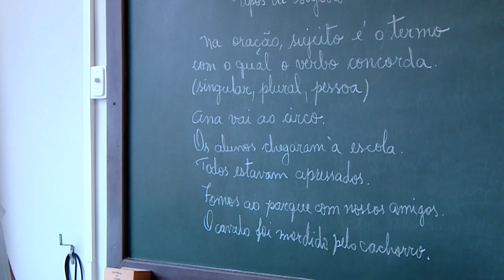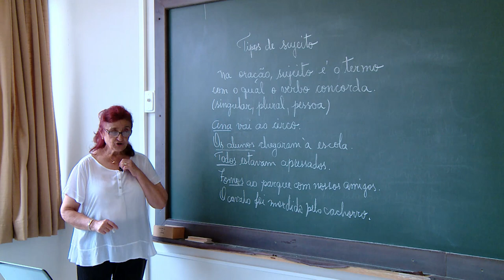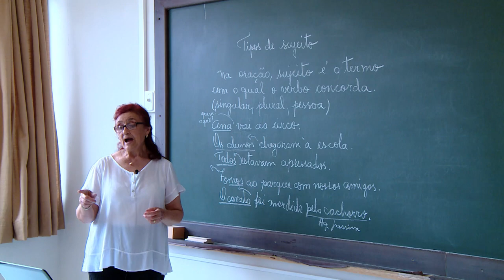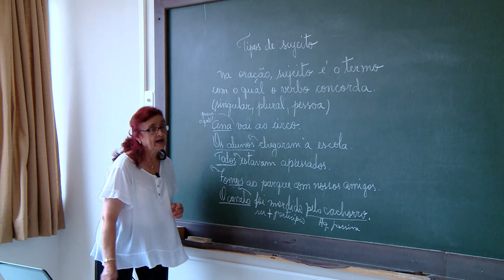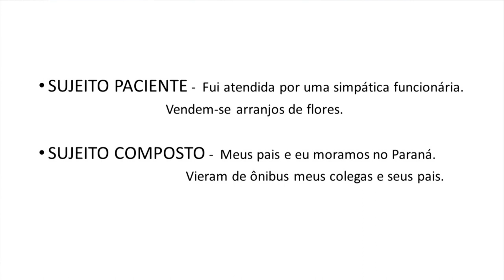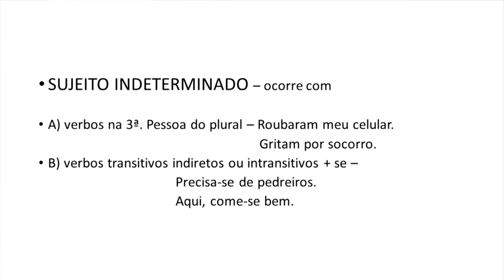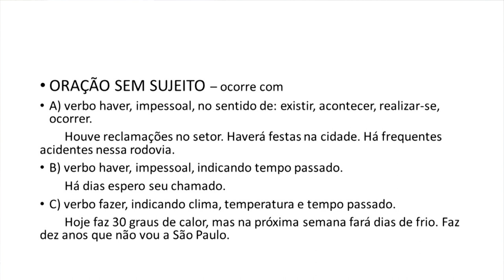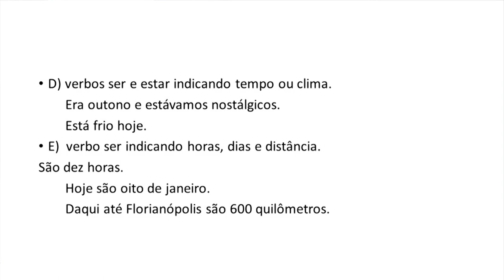[LET] Tipos de Sujeito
Tema Tipos de Sujeito com as professoras Dalila Oliva e Sandra Mara Marques da Silva para a disciplina de Língua Portuguesa para o curso de Letras Literatura.